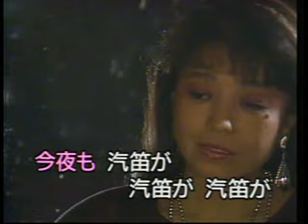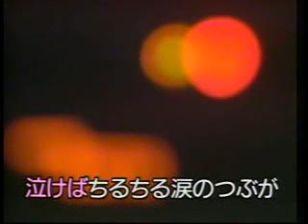懐メロカラオケ 「涙の連絡船」 原曲 ♪都はるみ